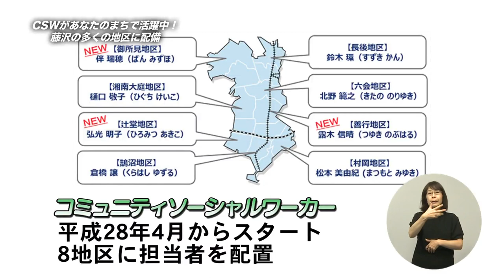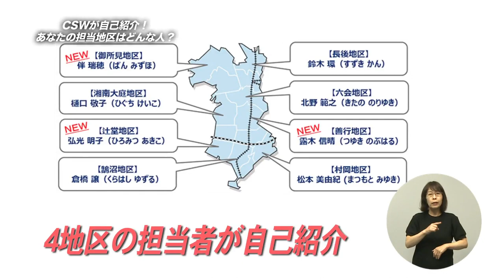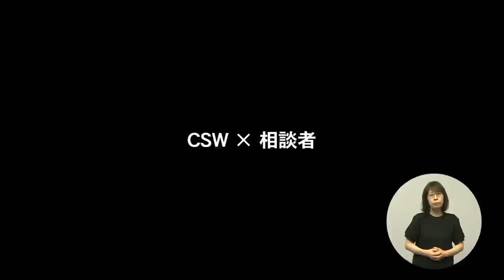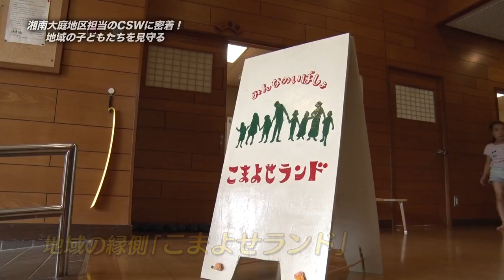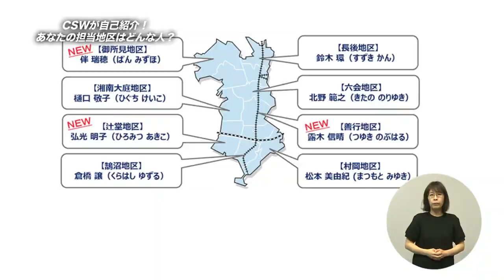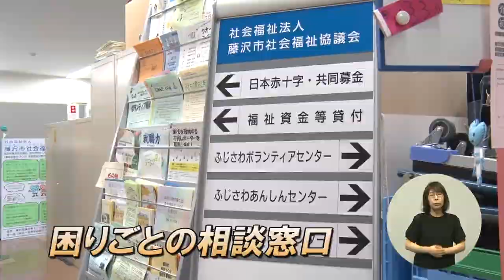CSWがあなたのまちで活躍しています